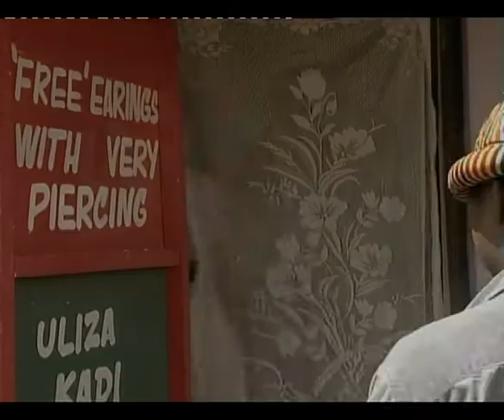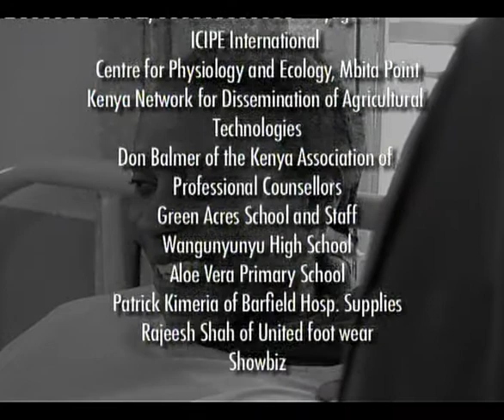Makutano Junction S03E09